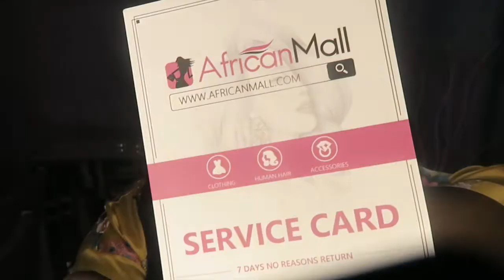AFRICAN MALL | is it worth it? plus size approved?? TRY-ON HAUL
Welcome Humans